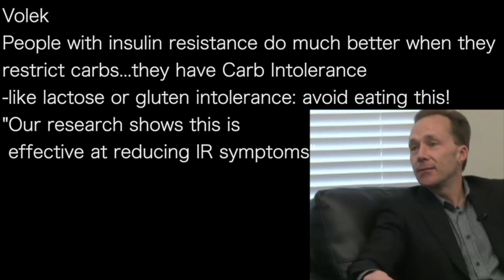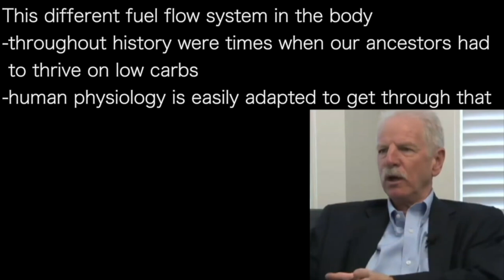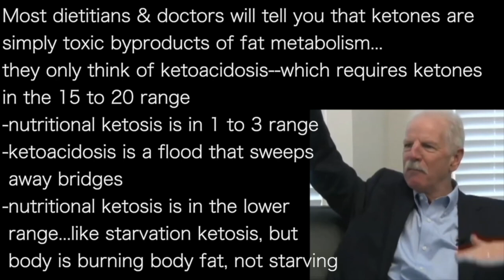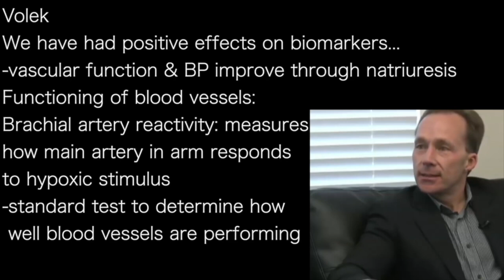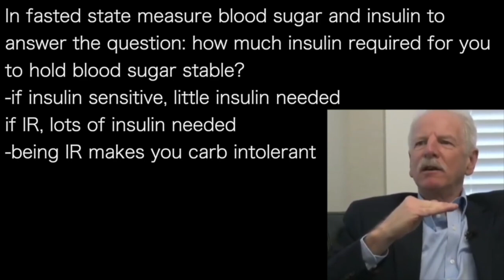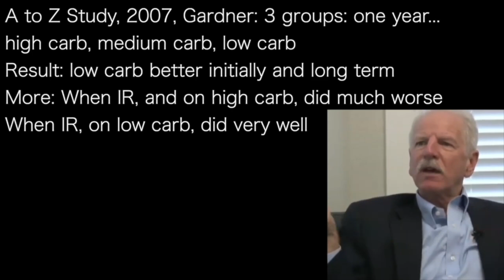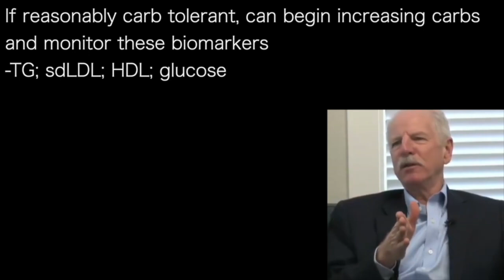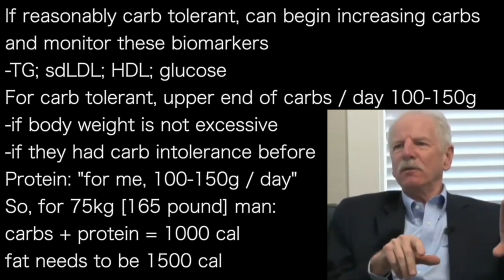PHINNEY & VOLEK | HIGH OCTANE…sat fat is high octane fuel ketones improve NO production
presents episode 1981 | DR STEPHEN PHINNEY & DR JEFF VOLEK